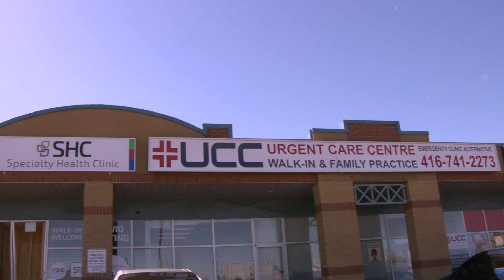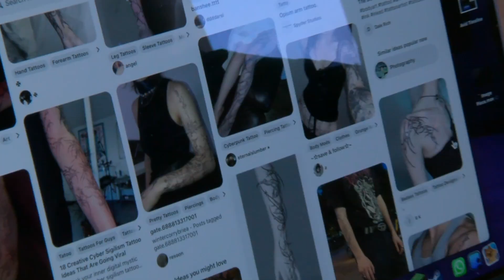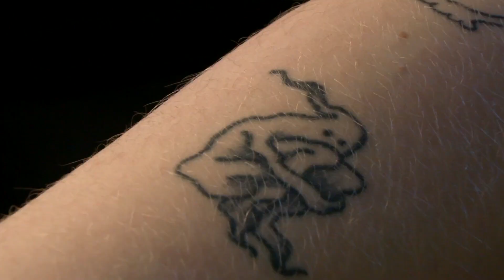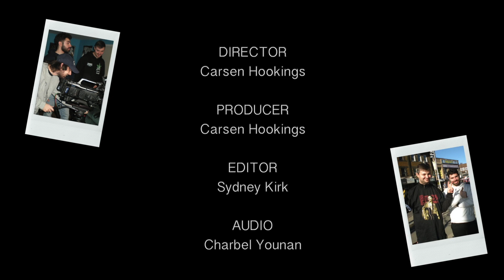Behind The Ink (5 Minute Documentary on Tattoo culture)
This a Humber Broadcast and Television project about Tattoo culture. We interviewed Tina & Luis Puedmag at their shop in Toronto. Filmed by a 5 person crew. Enjoy!
Directed by Carsen Hookings
Edited by Sydney Kirk
Lighting by Peter Irvine
Audio by Charnel Younan
Creative Direction by Manu